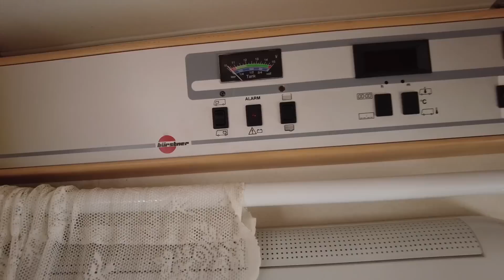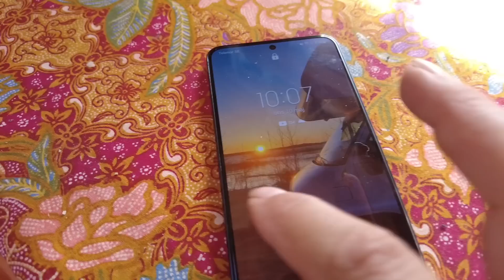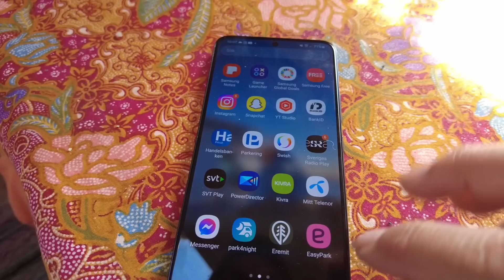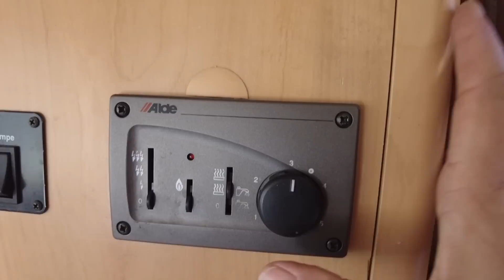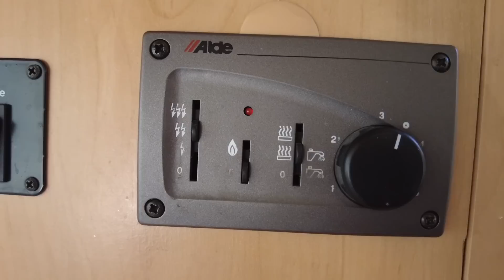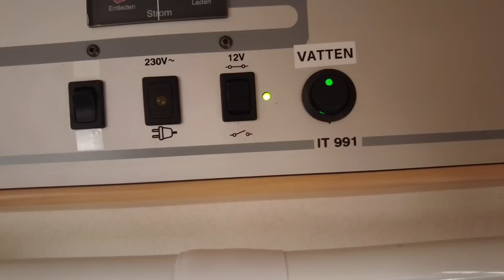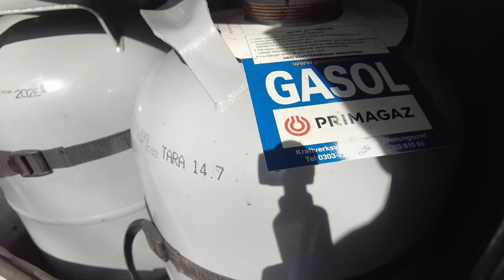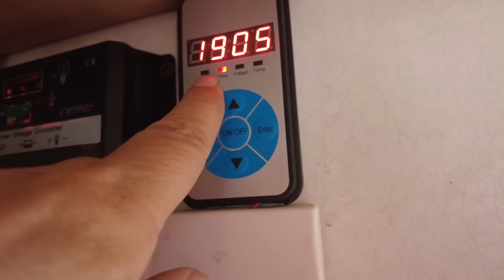KAN JAG, KAN DU! Så funkar det i min husbil!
OBS INGEN VIDEO FÖR "TEKNIKNÖRDAR" :-) .
Många har frågat efter en video där jag samlar informationen om hur det fungerar i Lilla Fina. Jag har postat många videos om var och en av sakerna med aldrig samlat dem på det här sättet.  Om du vill förstå allt om batterier, watt och amper är det mycket bättre om du kollar in en annan video:-) Jag berättar här bara om det jag själv förstår och kan använda.
Jag hoppas att videon är en hjälp och tröst för dig som vill ha en husbil men känner att du INTE kan något. KAN JAG - KAN DU!

Ha det bra så ses vi snart igen!
/ Annika